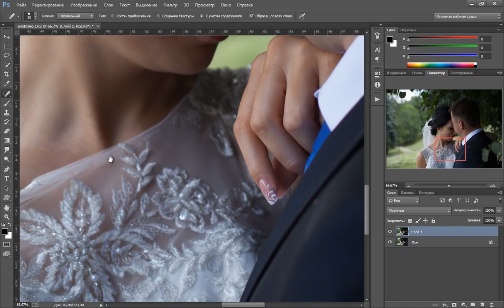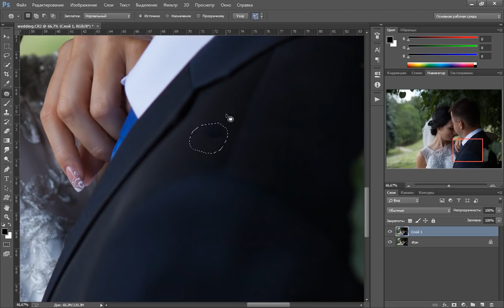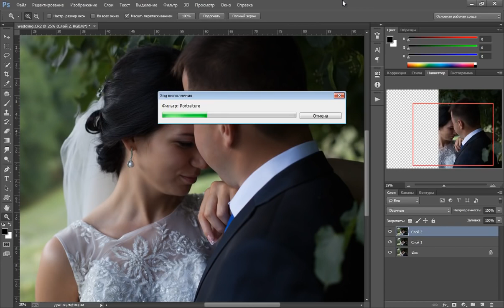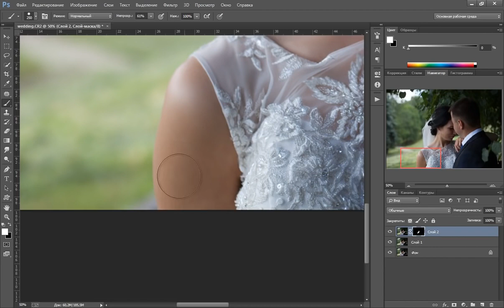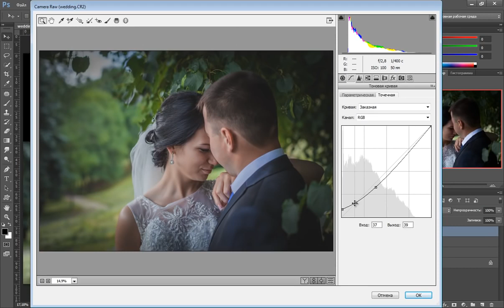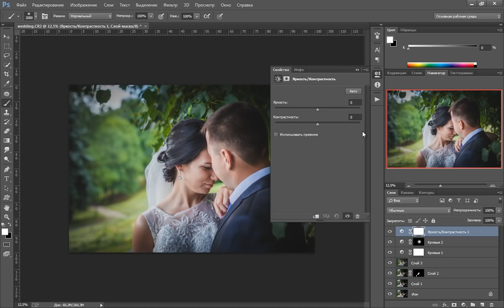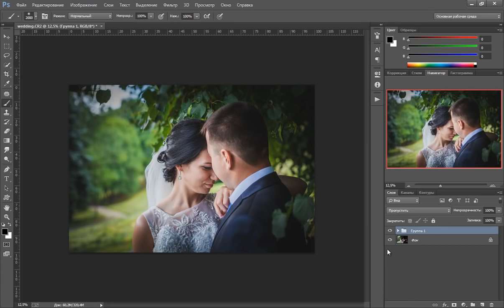Photoshop Обработка свадебной фотографии в фотошопе